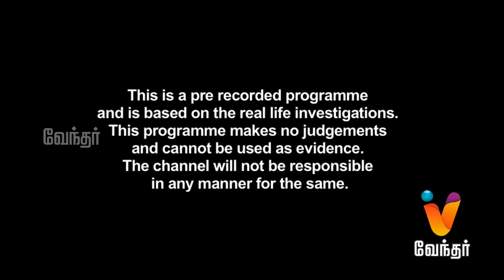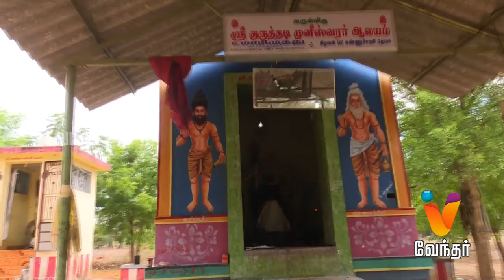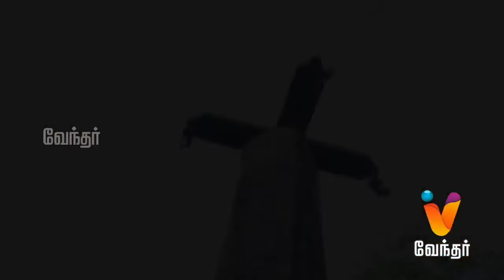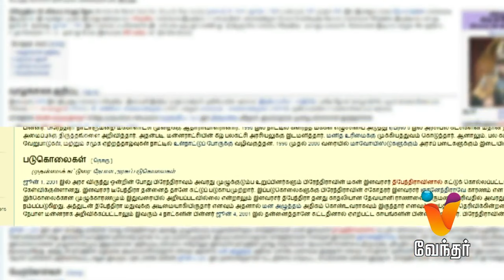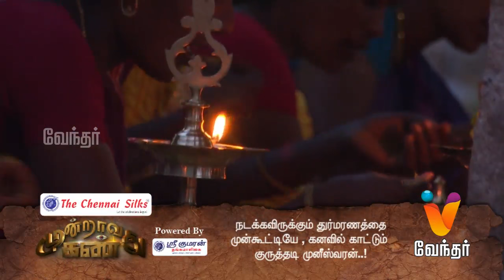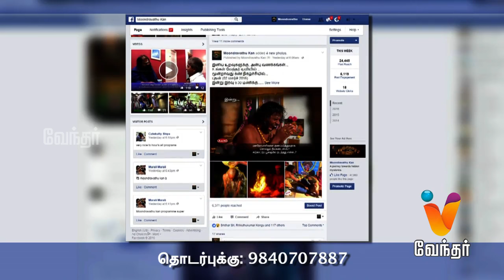Moondravathu Kan [Epi-478] |"Forcasting The Death In Advance By GuruThadi Muniswaran"